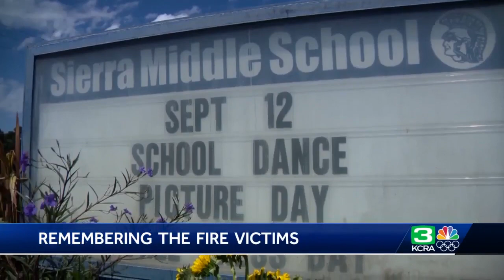Friends: Stockton family killed in dive boat fire impacted community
Five family members with ties to the Stockton community are presumed dead after the dive boat they were sleeping on caught fire. Family and friends said the victims each made a mark on the community. Get the full story in the video above.